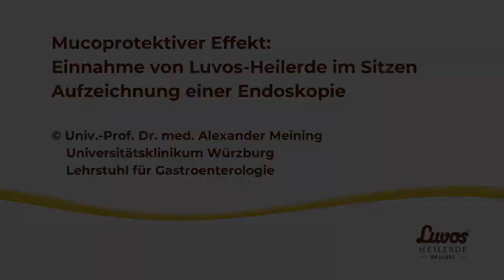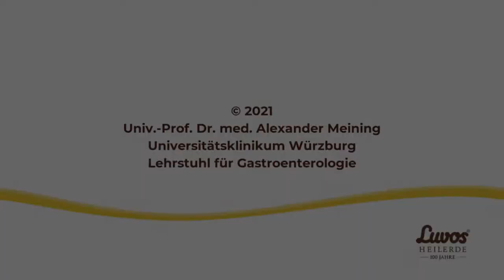Mukoprotektiver Schutz der Luvos-Heilerde: Endoskopie der Uniklinik Würzburg Prof Meining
Aktuelle Studie: Luvos-Heilerde schützt die Speiseröhre bei Sodbrennen
Bei einem Symposium am 9. Juli 2022 in Bad Sobernheim tauschten Ärzte und Wissenschaftler aus ganz Deutschland aktuelle Erkenntnisse zum Naturarzneimittel Luvos-Heilerde aus. Professor Dr. Alexander Meining vom Universitätsklinikum Würzburg präsentierte dort sensationelle endoskopische Aufnahmen (aufgenommen im Juli 2021), die zeigen, dass sich Luvos-Heilerde wie ein Schutzfilm auf die strapazierte Schleimhaut der Speiseröhre legt. Damit wirkt das Naturarzneimittel direkt am Entstehungsort der Schmerzen, die Patienten mit Sodbrennen plagen.